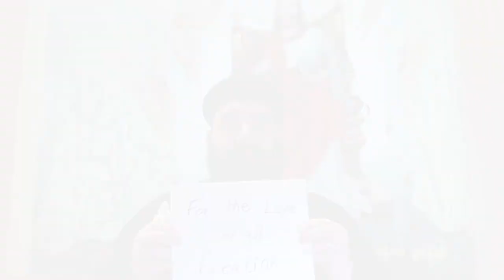Earth Day 2019: Message by Coptic Orthodox Church – Fr. Anthony Mourad